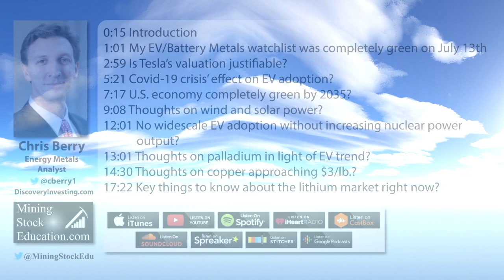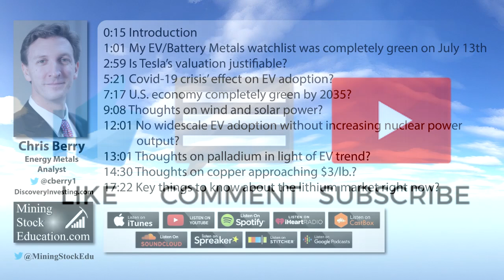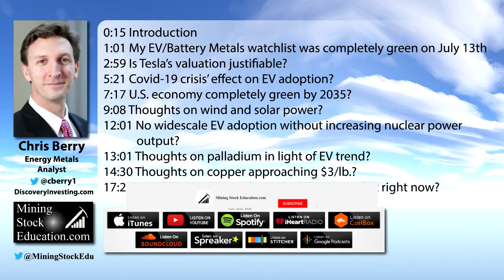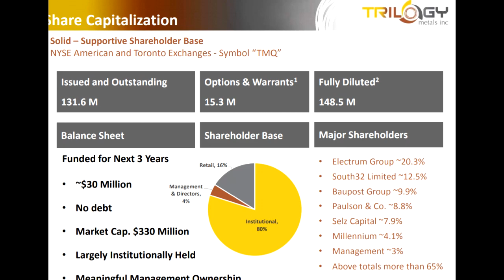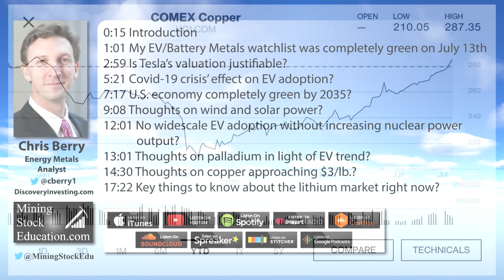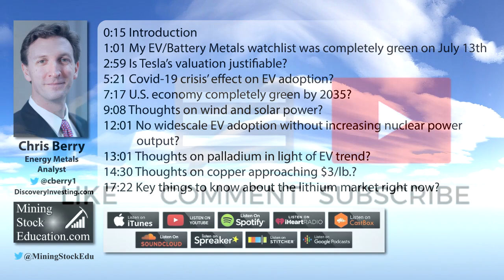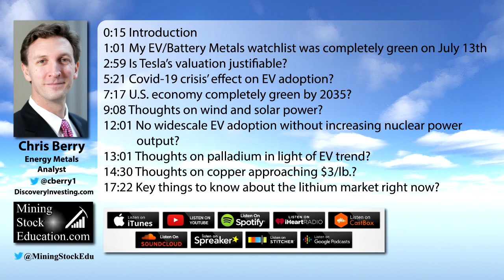Bullish Case for EVs and Battery Metals Still in Place says Analyst Chris Berry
In this interview, independent energy metals analyst Chris Berry explains that even with the economic downturn due to the covid-19 crisis, the bullish case for electrical vehicles (EVs) and battery metals is still in place.  He addresses whether Telsa’s valuation is justified.  Furthermore, Chris discusses green trends in the United States and whether it is feasible for the country to become oil free by 2035.  He also provides commentary on the copper, palladium and lithium markets.  Chris is the president of House Mountain Partners

0:00 Introduction
1:01 My EV/Battery Metals watchlist was completely green on July 13th
2:59 Is Tesla’s valuation justifiable?
5:21 Covid-19 crisis’ effect on EV adoption?
7:17 U.S. economy completely green by 2035?
9:08 Thoughts on wind and solar power?
12:01 No widescale EV adoption without increasing nuclear power output?
13:01 Thoughts on palladium in light of EV trend?
14:30 Thoughts on copper approaching $3/lb.?
17:22 Key things to know about the lithium market right now?